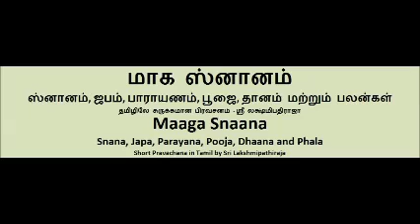Maaga Snaana - மாக ஸ்னானம்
*மாக ஸ்னானம் - Maaga Snaana*

*(Pushya Sukla Pournami to Maaga Sukla Pournami)*
*ஸ்னானம், ஜபம், பாராயணம், பூஜை, தானம் மற்றும் பலன்கள்*

தமிழிலே சுருக்கமான பிரவசனம் - ஸ்ரீ லக்ஷ்மிபதிராஜா

*Snana, Japa, Parayana, Pooja, Dhaana and Phala*

Short Pravachana in Tamil by Sri Lakshmipathiraja